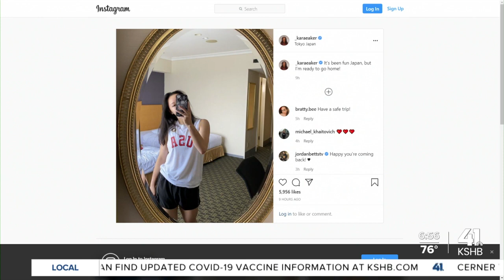GAGE Center training the next set of Olympic hopefuls